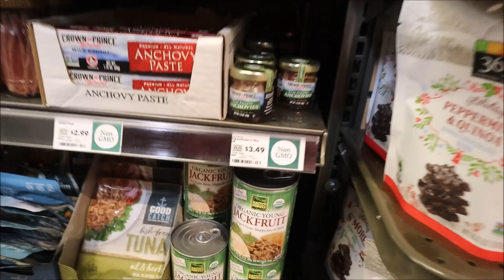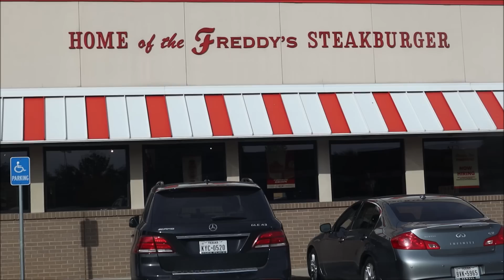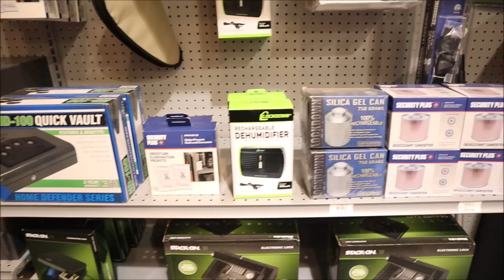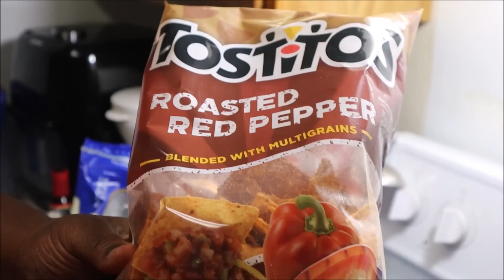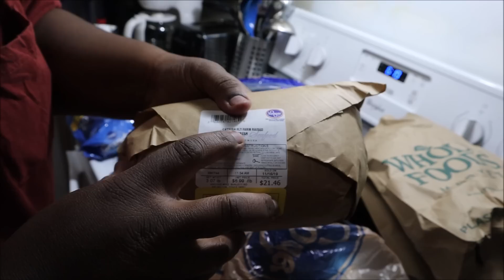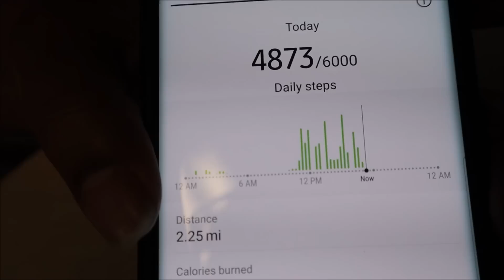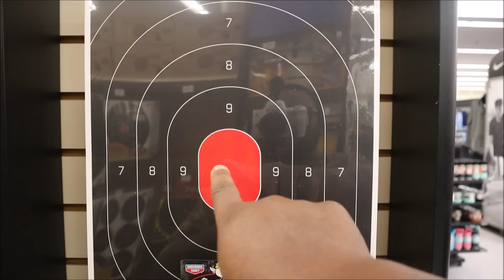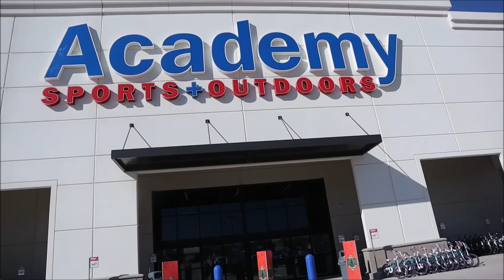U Need ___👀 In Your Life!! |VLOG